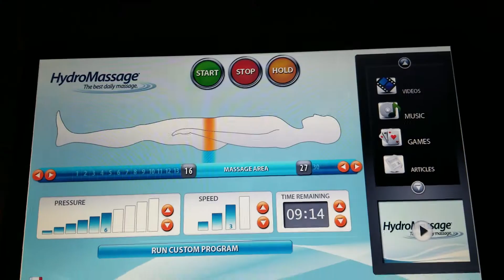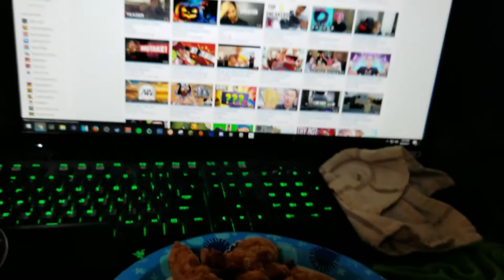I Finally Found Ryan